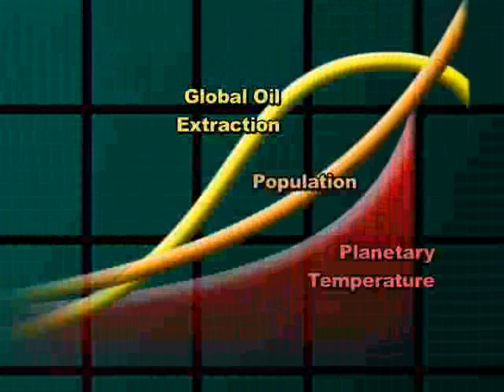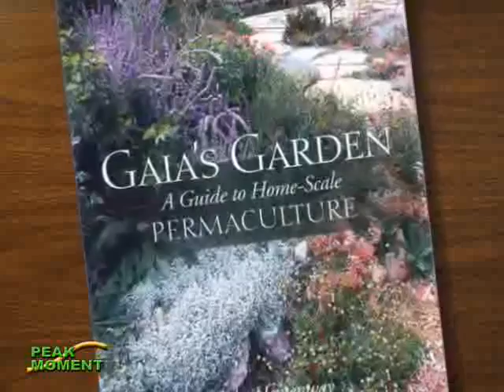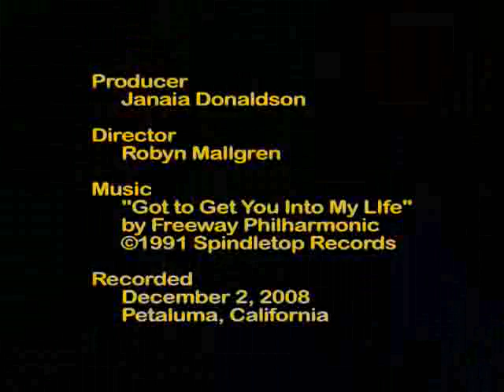Creating a Home Graywater System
Peak Moment 141: (same as 3/4/09 with added diagrams) Trathen Heckman takes us on a step-by-step tour of how to make a safe, ecological and legal suburban home graywater system. Follow the water as it drains from the bathroom tub (and sink and laundry) through a unique valve leading into the backyard garden. It flows into an optional wetland and underground pond for filtering. The water is then piped below ground to several destinations in the yard, where it will supply water for plants growing above it. Trathen discusses the process with local government agencies, the system design and construction (with pictures), costs, resource books, and why to undertake a graywater system in the first place.